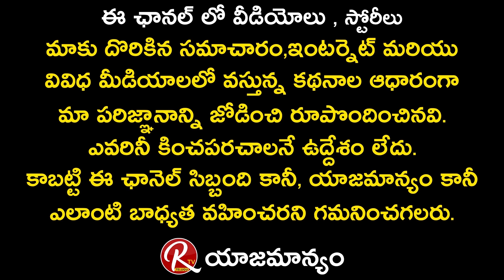Surya Web Series Swami Explain His Love Story and Marriage Sequence